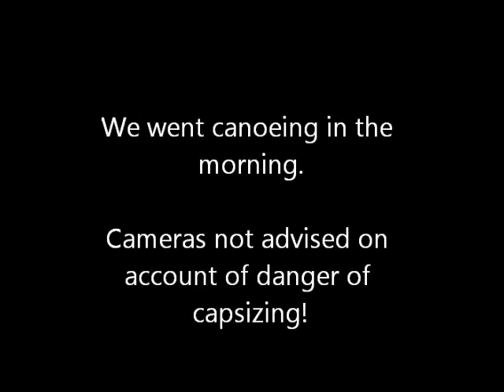Day 21: A Day in Algonquin Park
In which I visit a wildlife museum and hang out beside a lake.